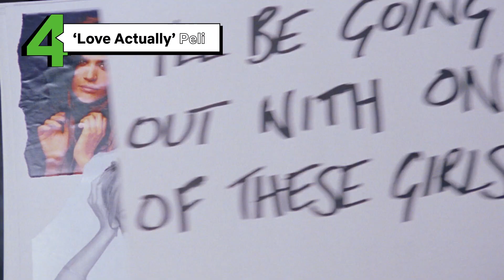10 películas para ver en Navidad | Netflix España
Dejamos solo 10 películas para ver en Navidad porque hay que seleccionar, por nosotros serían 1000.